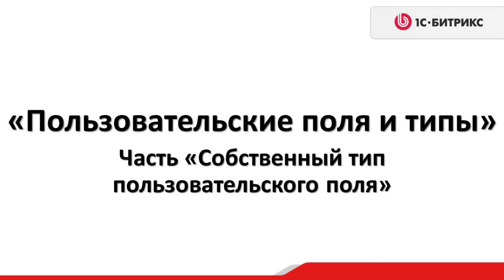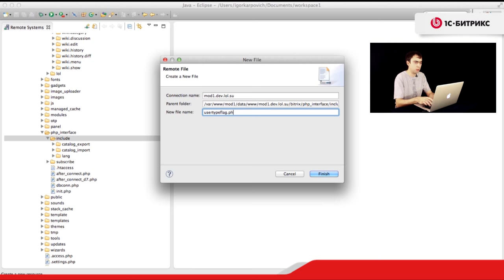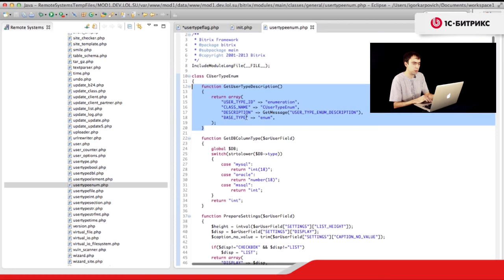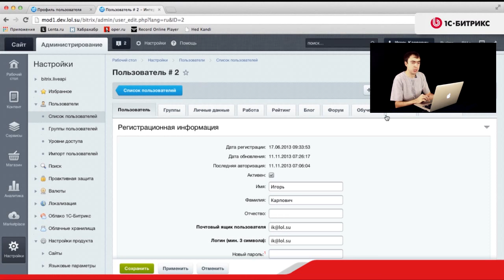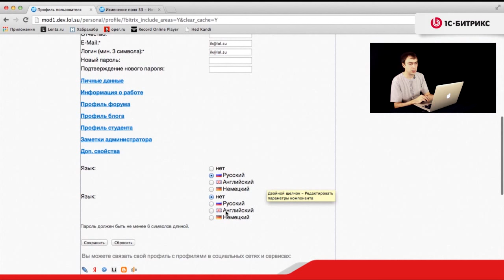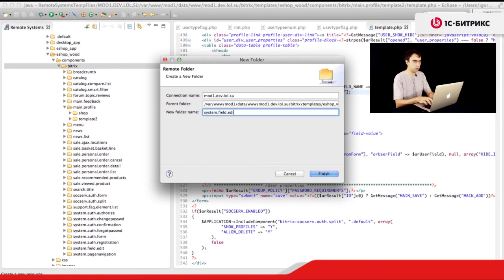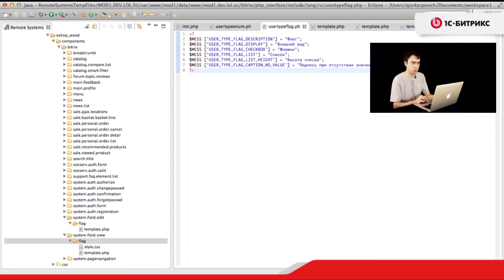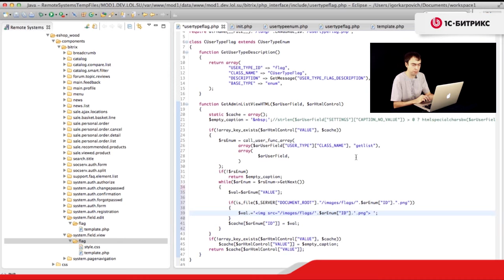4. Урок-Пользовательские поля и типы- Собственный тип пользовательского поля , видео 3/4